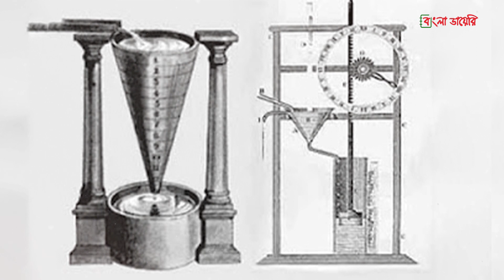যে মুসলিম আবিষ্কারক প্রথম আকাশে উড়েছিলেন | Abbas Ibn Firnas | Bangla Diary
মানুষ চিরকালই চেয়েছে পাখির মতো আকাশে উড়তে। তাইতো গ্রীক উপকথায় আমরা দেখতে পাই, ইকারুস মোমের ডানা নিয়ে উড়ছে আকাশে। বাস্তবেও অনেকেই অসংখ্যবার চেষ্টা করেছে আকাশে ওড়ার। তারমধ্যে যিনি সর্বপ্রথম সফলভাবে কাজটি করেছিলেন, তিনি এক মুসলিম কবি, নাম আব্বাস ইবনে ফিরনাস। তাকে বলা হয়, প্রথম আকাশজয়ী আবিস্কারক। আজকে আমরা ফিরনাসের গল্পই শুনবো।